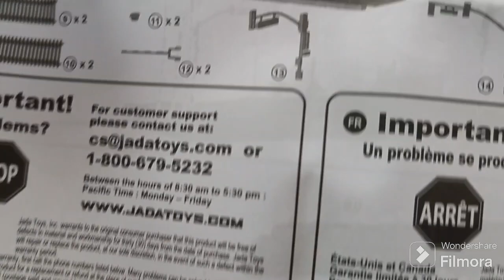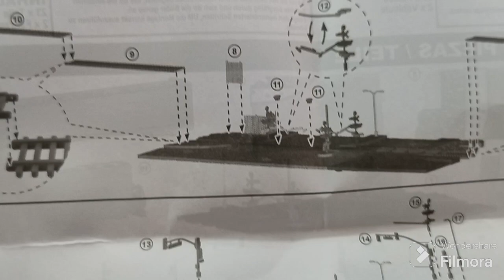Fast & Furious Nano Jada Carrera Final set Hollywood